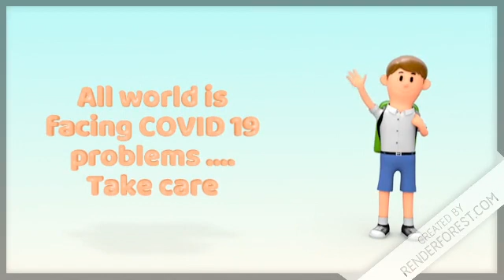DR SAM 2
This is also video from render forest as a sample